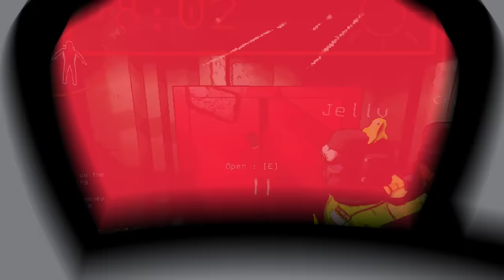We Downloaded EVERY LETHAL COMPANY MOD!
We've done it! We download every lethal company mod! I'll be the first to admit that this made the game even more chaotic than normal! The game even tried to trick us with @Jelly voice and it just made it even creepier! But that's